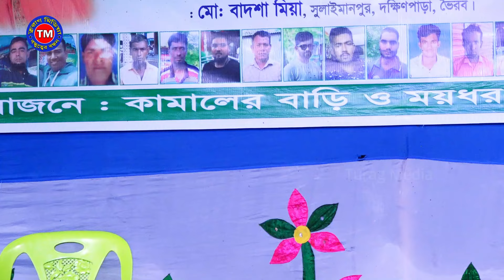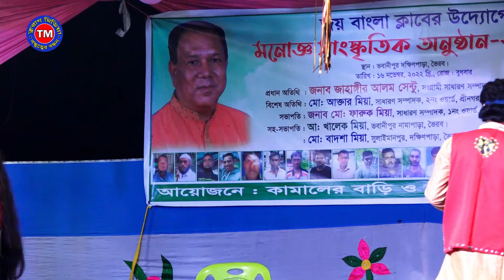মফিজ ও মায়া সেষ্ট একটি অভিনয় | রহিম রুপবান যাত্রা | Rohim Rupban | Jatra Gaan | Jatra Pala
আমাদের এই চ‍্যানেল এর মাধ্যমে গ্রাম বাংলার ঐতিয‍্য বাহী
যাত্রাপালা উপস্থাপিত করা হয়।দর্শকের মনমুগ্ধ করাই  একমাত্র লক্ষ্

তুরাগ মিডিয়া  এই চ্যানেলে এক বার ঘুরে আসবেন আর চ্যানেলেটা সাইস্ক্রাইব করতে ভুলবেন না ।। আশা করি আপনারা বিনোদিত হবেন , ভালো লাগলে প্লিজ লাইক , কমেন্ট এবং শেয়ার করবেন ।
তুরাগ মিডিয়া, অন লাইন চ্যানেল। এই চ্যানেলটি বাংলাদেশের সাংস্কৃতিক মান কে এগিয়ে নিতে সর্বদা সচেষ্ট । প্রিয় দর্শক আপনাদের সহযোগিতা পেলে এই কাজটি করা আমাদের জন্য আরো অনেক বেশী সহজ হয়ে যাবে । আমাদের চ্যানেলটি অব্যশই সাবস্ক্রাইব করবেন, যারা এখনো সাবস্ক্রাইব করেননি, দয়া করে সাবস্ক্রাইব করে বেল আইকন এ ক্লিক করে রাখুন | একটি কথা মনে রাখবেন সবাই, সাস্ক্রাইব করলেই আমাদের নতুন নতুন ভিডিও পাবলিশ হওয়ার সাথে সাথেই আপনার কাছে নোটিফিকেশন চলে আসবে। আমাদের সাথেই থাকুন ধন্যবাদ সবাইকে।

Bangladesh Fair Use Disclaimer: This channel may use some copyrighted materials without specific authorization of the owner but contents used here falls under the “Fair Use” as described in The Copyright Act 2000 Law No. 28 of the year 2000 of Bangladesh under Chapter 6, Section 36 and Chapter 13 Section 72. According to that law allowance is made for x"fair usex" for purposes such as criticism, comment, news reporting, teaching, scholarship, and research.

USA Fair Use Disclaimer: This channel may use some copyrighted materials without specific authorization of the owner but contents used here falls under the “Fair Use” .Copyright Disclaimer under Section 107 of the Copyright Act 1976, allowance is made for x"fair usex" for purposes such as criticism, comment, news reporting, teaching, scholarship, and research.

সহযোগিতা
        ডিএস: মারুফ।

          আমাদের ঠিকানা
ভাওয়াল মির্জাপুর, গাজীপুর।